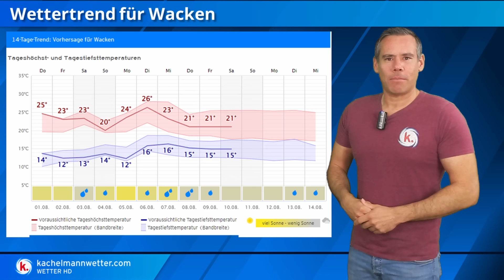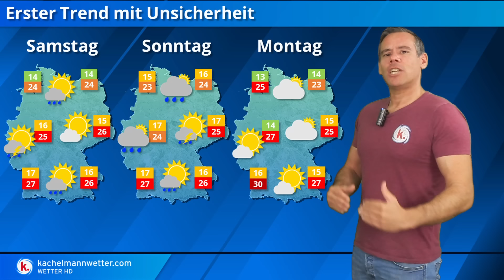Lokale Unwetter - Gewittertief von Frankreich erreicht Deutschland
Lokale Unwetter drohen bis Freitag vor allem in der Südhälfte Deutschlands, denn ein Gewittertief von Frankreich erreicht uns am heutigen Mittwoch.